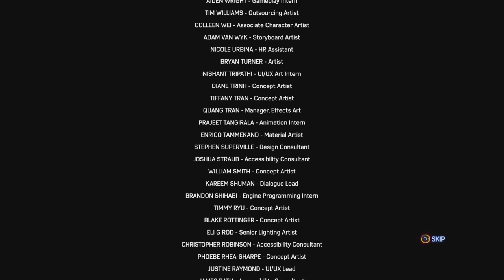Spiderman2 Gameplay Ending Cutscene No Commentary